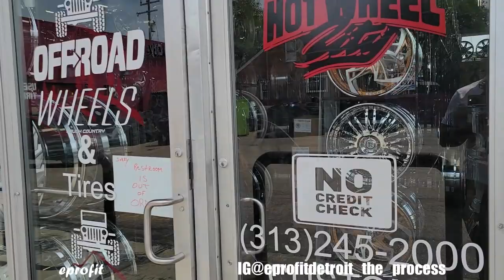Chevy Camaro thirdgen on 24" wheels ( RUCCI'S) POT HOLE VICTIM - KANDI DOWN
had a blow out  cruising in kandi ..
thought it was only my tire but got worse news 😭😭

24" Rucci Shank WHEELS

PICKING 3 WINNERS
1ST PLACE
2ND PLACE                        🎉PRIZES 🎉
3RD PLACE
1st place winner picks between 3 gifts first , then 2nd place winner picks etc

Rule #1
like Any Video and leave a comment saying

Rule #2
Like Any Post and leave a comment saying

Then I'll reply Entered !!  that's it, EASY RULES !!!

Giveaway at 500 subscribers so lets hurry up and get there ..
(All entries will go into A RAFFLE GENERATOR  and 3 names will be Drawn)
winner will be announced on Instagram live and YouTube live .. date will be provided later once target is reached

PRIZES ARE:
8 inch skar audio subwoofer and ported box
Custom shoes by @judahcustoms on instagram

skar audio spec's
Skar Audio SDR-8 D2 was designed to deliver hard hitting, low frequencies, while being ultra responsive and musical. Featuring a high flux ferrite motor, this versatile 8-inch woofer is conservatively rated at 700 watts max power. Don't let the size fool you, the SDR-8 D2 is capable of reproducing low end frequencies with authority.

The SDR-8 D2 is the perfect solution for a 350-700 watt daily driver, featuring a 2-inch, high temperature copper voice coil that is attached to a sleek and attractive red spider system. The high roll foam surround and competition grade paper cone found on the SDR-8 D2, allows the woofer to produce riveting low end bass response, that will impress the listener every time it is playing.

RMS Power Handling 350 Watts
Peak Power Handling 700 Watts
Voice Coil Size 2.0"
Voice Coil Configuration Dual 2 Ω